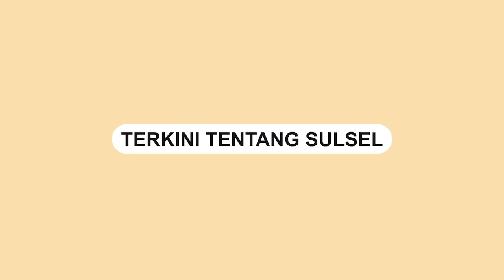9 Personil Damkar Makassar Diterjunkan Amankan BIawak yang Masuk Rumah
Dinas Pemadam Kebakaran Kota Makassar berhasil mengamankan 1 ekor biawak yang masuk rumah.

Biawak masuk rumah di Jl. Dg. Tata Raya, Kelurahan Parang Tambung, Tamalate, Kota Makassar.

Video terjadi pada Jumat (14/4/2023).

Sebanyak 9 orang  petugas pemadam kebakaran diterjunkan untuk mengamankan biawak tersebut.
Video terkini dan terbaru..